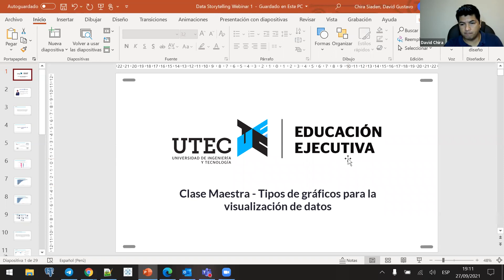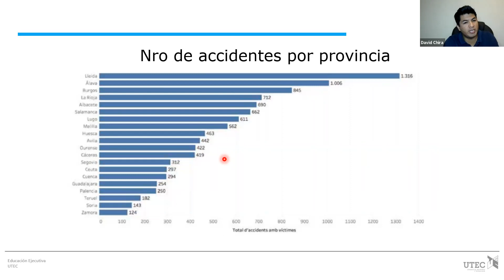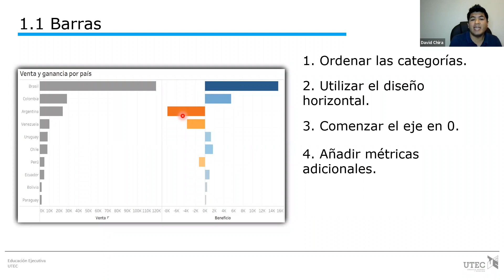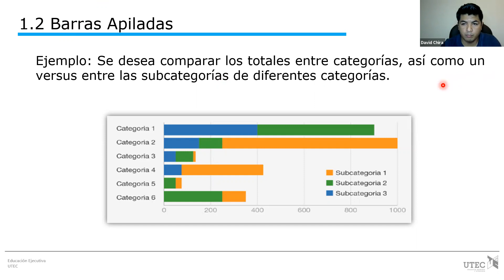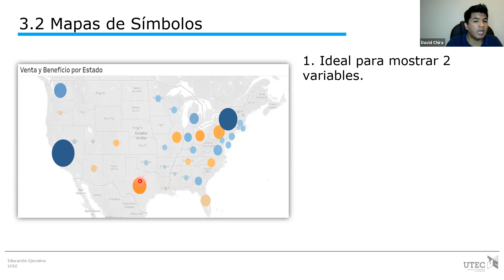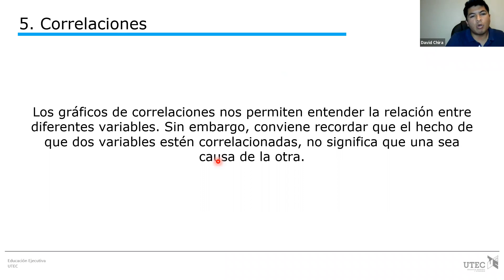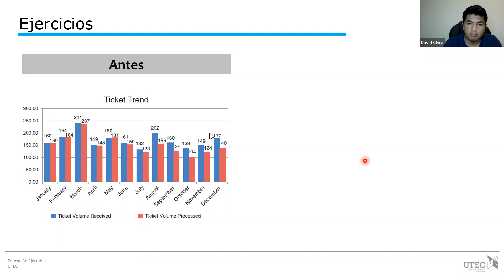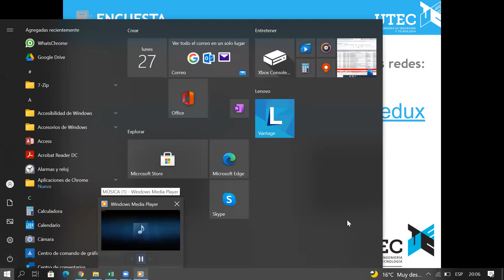Clase Maestra: Tipos de gráficos para la visualización de datos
, David Chira, Corp. Senior Data Visualization Specialist en Intercorp, dio ejemplos muy detallados sobre diferentes tipos de gráficos para construir visualizaiones de datos que responden a diferentes necesidades.